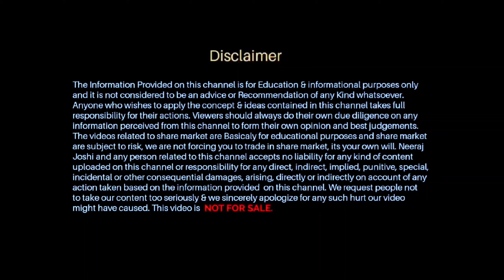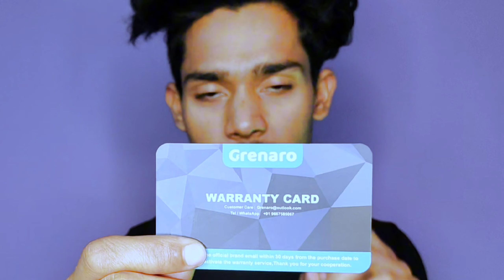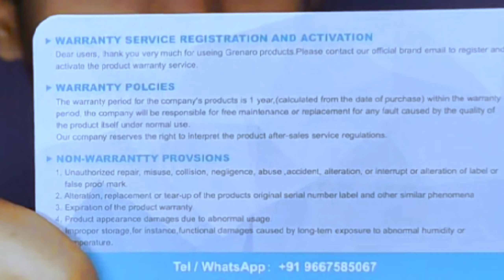grenaro s13 pro digital vs grenaro j13 2024 || grenaro wireless mic use kaise kare || Full review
👉RING LIGHT..
👉 SECUND LIGHT..
👉 STAND TRIPOD...
👉 ECHO REMOVER PAPER..
👉MOBILE CAMARA..
👉 WIRELESS MIC..
👉 GREEN SCREEN..
👉 SHOT GUN MIC..

🙏 PLEASE SUPPORT...❤️